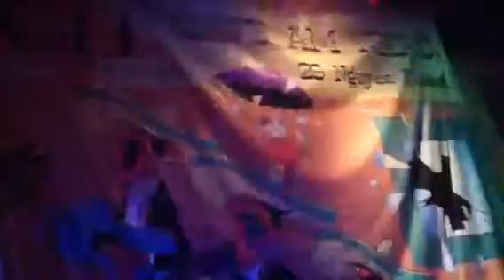VIOLON TÚ XỈN - POKER FACE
BAR CAFE CA NHẠC G4U hoà tấu VIOLON/SAXOPHONE/SÁO TRÚC cực phê tất cả các tối hàng tuần. Ban nhạc gồm VIOLON Tú Xỉn, SAXOPHONE Hoà, GUITAR lead Hoà Ất, GUITAR đệm Lê Việt Dũng (chủ quán G4U), GUITAR bass Mai Vinh, TRỐNG jazz Chính Dw... hoà tấu & hát các ca khúc bất hủ thập niên 70-80 như Hotel California, Zombie, Poker face, Careless whisper, Let it be, Wonderful tonight, Say you say me, Nothing's gonna change my love for you...
DC: 29 NGUYỄN KHANG - TRUNG HOÀ - CG - HN. ĐT: 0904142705 / 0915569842.  See U!!